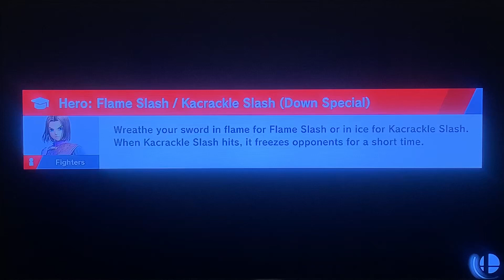Super Smash Bros Ultimate: Toon Link vs. Simon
Toon Link: I will win this.

Simon: Time to battle.